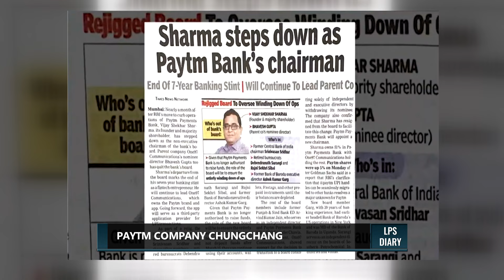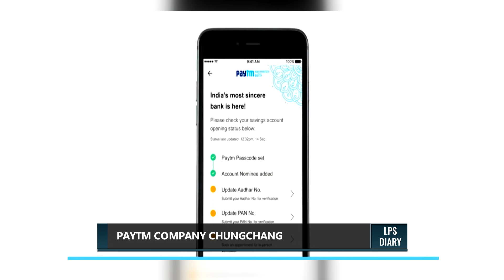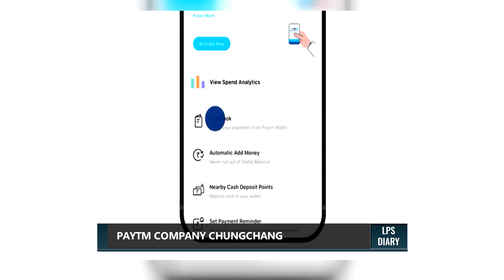LPS DIARY | PAYTM COMPANY CHUNGCHANG